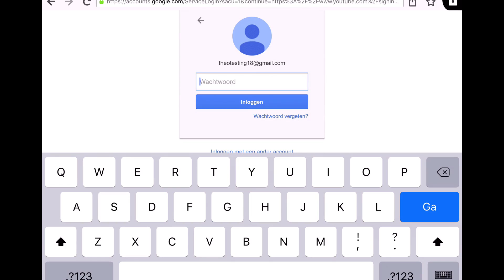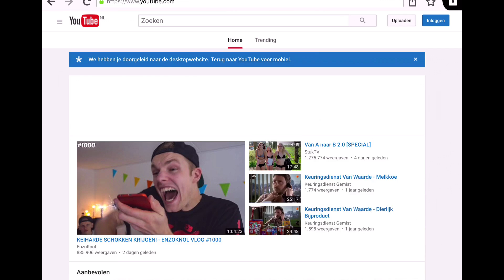👉★Hoe verwijder je een YouTube kanaal op je telefoon? YouTube kanaal verwijderen op iPad of iPhone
👉★Hoe verwijder je een YouTube kanaal op je telefoon? Vond je deze video nuttig? Geef ons een 👍

Hi, mijn naam is Gijs en afgelopen weken
kreeg ik weer een goede YouTube vraag van een kijker die vroeg zich af hoe je met je tablet of iPhone je YouTube kanaal kunt verwijderen ?

Ik laat je zien in deze video hoe dat moet. Nou, we loggen even in op je iPad of telefoon. theotesting18 We gaan naar het icoon. Je klikt op het icoon. Je gaat naar het tandwieltje van YouTube instellingen.
Je gaat naar geavanceerd. Dan zie je hier onderin: Kanaal verwijderen. Daar klik je op. Uw inhoud verwijderen of verbergen, nou, ik wil mijn inhoud definitief verwijderen.

Dus daar klikken we op. Je vinkt ze aan. Mijn inhoud verwijderen.
Dan moet je nog even het bevestigen. Mijn inhoud verwijderen.
En je zakelijke of je persoonlijke Youtube kanaal
kan worden verwijderd op je iPad, of tablet of telefoon. Dat kun je nog even controleren. Dan ga je naar YouTube. Je gaat inloggen. En je ziet nu: je YouTube kanaal is verwijderd op je tablet of iPhone.

Hoe verwijder je een YouTube kanaal op je telefoon? YouTube kanaal verwijderen op iPad of iPhone YouTube Kanaal Verwijderen op Tablet